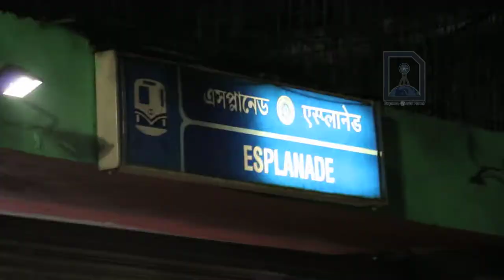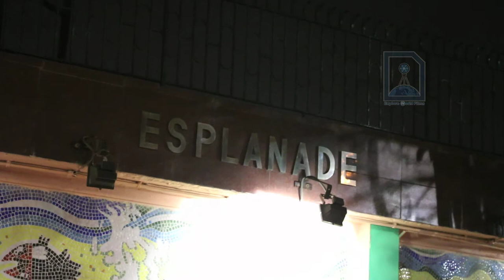Esplanade metro station, Kolkata